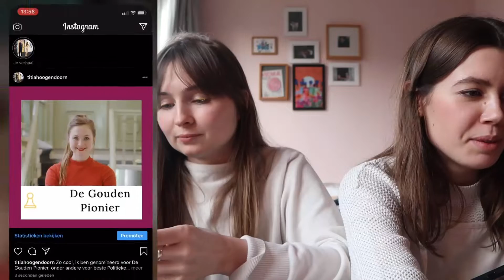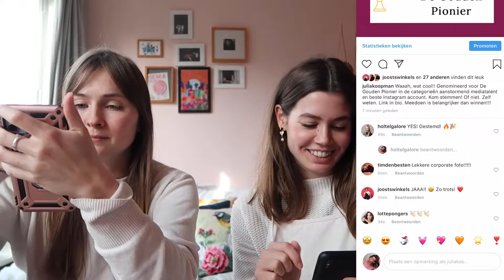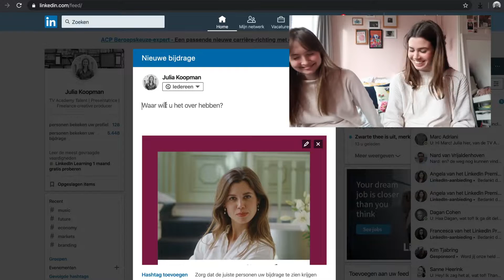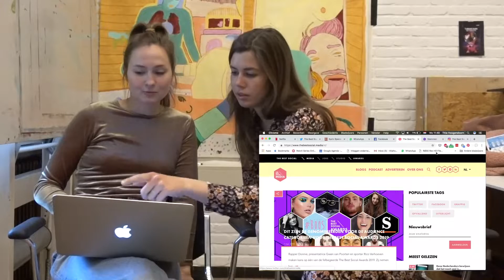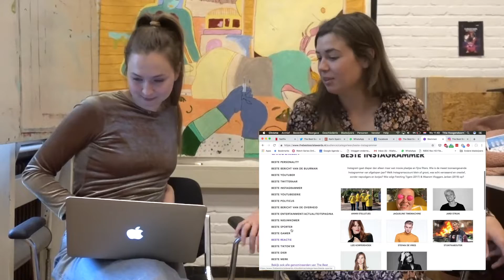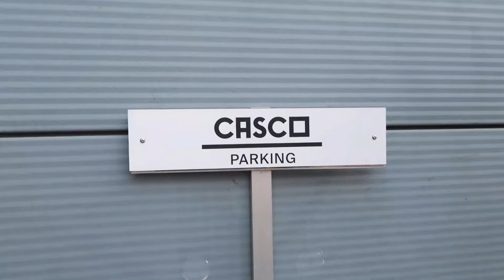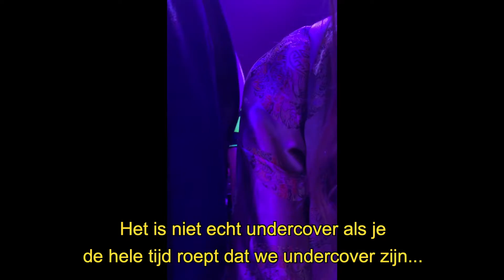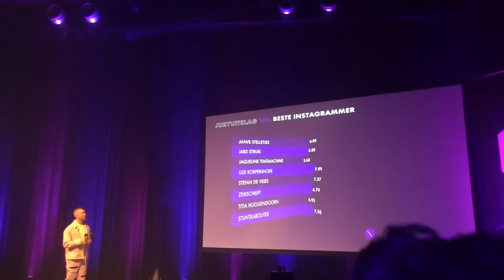We organiseerden een awardshow (deel2) ft. Julia en Titia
Deze aflevering kwamen we erachter dat je eigen awards knutselen niet zo makkelijk blijkt te zijn. Plus: Onze droom viel bijna in duigen.
Volgende week zondag in deel 3 is het tijd voor echte erkenning: de uitreiking van de Gouden Pionier! Wie gaat er met de winst vandoor?

✩ Action & Praxis
✩ Awardwinning website bouwers Koen & Niels Hoogendoorn
✩ Generatie Alles